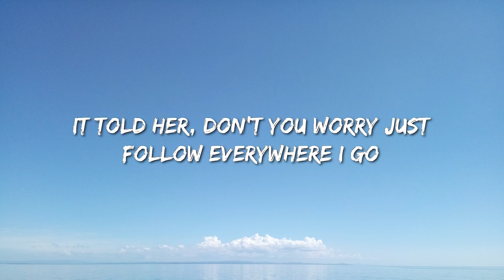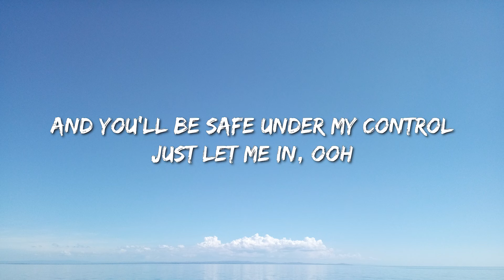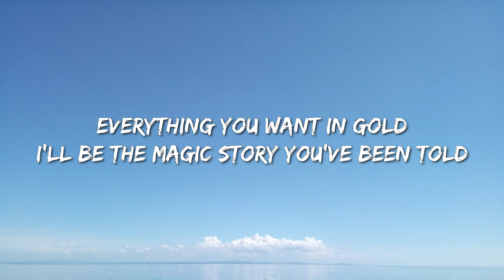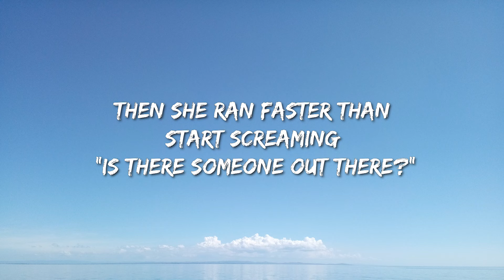Alan Walker, K-391 & Emelie Hollow - Lily (Lyrics) - Sza, Fuerza Regida, Nicki Minaj & Ice Spice Wit